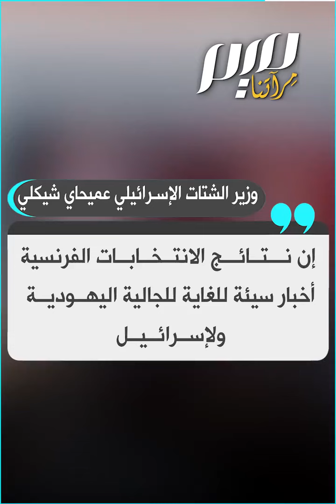صفعة لإسرائيل اليسار الداعم لغزة يتصدر الانتخابات الفرنسية!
الأعلام الفلسطينية ترفرف في كبرى ميادين فرنسا، بعد هزيمة مدوية لمعسكر ماكرون واليمين المتطرف في الانتخابات التشريعية، وفوز ائتلاف اليسار، الذي تعهد بالاعتراف بالدولة الفلسطينية.. كيف استقبلت إسرائيل هذه الصدمة؟ميم